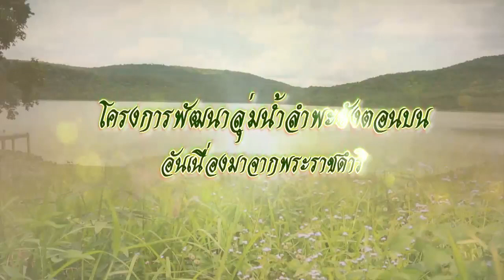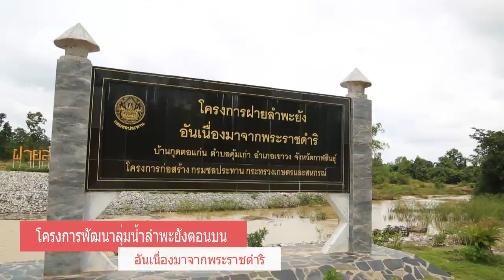สกู๊ปผลสำเร็จ ชุด ประโยชน์สุขปวงประชา ตอน โครงการพัฒนาลุ่มน้ำลำพะยังตอนบน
สกู๊ปผลสำเร็จจากการดำเนินงาน ชุด ประโยชน์สุขปวงประชา ปี 2561
ตอน โครงการพัฒนาลุ่มน้ำลำพะยังตอนบน
ออกอากาศวันที่ 13 กรกฎาคม 2561 ทางสถานีวิทยุโทรทัศน์กองทัพบก